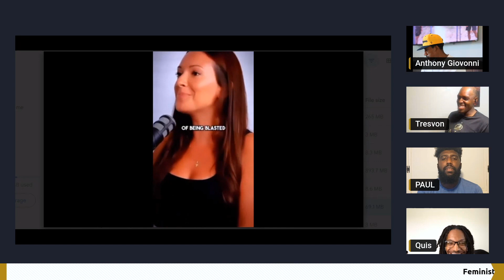Can Feminist Gym Goers Wear Whatever They Want | FMF Podcast | Episode 113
THANKS FOR TUNING INTO ANOTHER EPISODE OF FMF PODCAST! THIS EPISODE WE REACT TO A WOMAN CALLING OUT A GUY FOR LOOKING AT HER IN THE GYM. WE DISCUSS GYM ETIQUETTE, ARE WOMAN GOING TO FAR WITH CALLING GUYS OUT AND THE GYM, HOW TO APPROACH WOMEN AT THE GYM, PLUS MORE! SPECIAL THANKS TO OUR GUEST QUIS (IG QUIS_STOOPID) FOR JOINING US!
WE'LL BE COLLABORATING WITH MORE GUESTS WITH MORE TO OFFER. WE GO LIVE ON INSTAGRAM EVERY WEDNESDAY AT 7PM EST @FMF_PODCAST. WE'LL BE DOING COMMUNITY WORK, HOSTING EVENTS, AND GIVING BACK TO THE YOUTH.

WANT TO BE A PART OF ALL THIS GREATNESS? HAVE ANY IDEAS OR OPPORTUNITIES?

LISTEN TO THE FMF PODCAST ON THE GO!

SHINE CARE PRODUCTS

Nutriment First